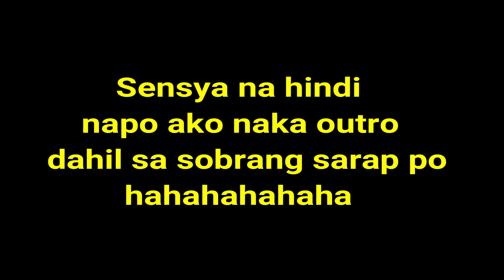(EPIC) SPICY PORK ADOBO NI SHANONG TV